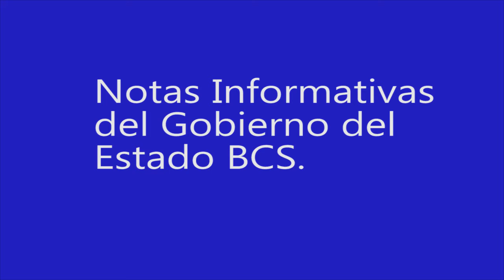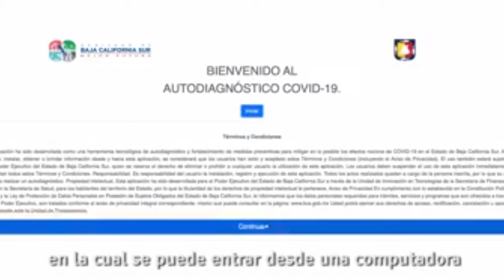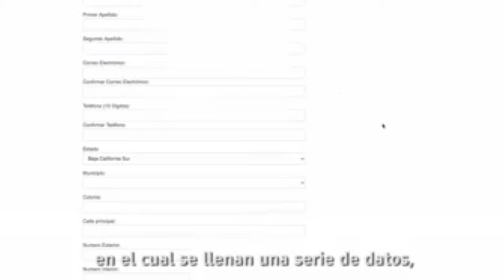Noticiero Aqui Los Cabos 05 08 2020